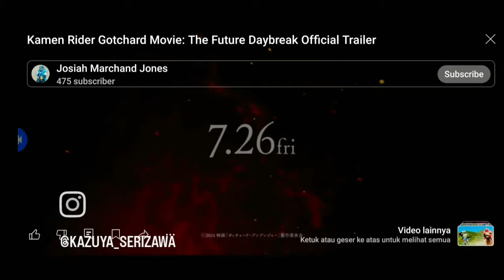Preview Official trailer from Kamen rider gotchard The movie : The future daybreak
Synopsis :
A huge army of enemies from the future world suddenly attacks through a time-space gate! Houtaro Ichinose/Kamen Rider Gotchard and the others manage to fight back. In the future, there resides Houtaro 20 years later, Kamen Rider Gotchard Daybreak, who saved Houtaro and his friends from their predicament many times in the past.
"I have to save him this time!"
Catching wind of the crisis in the future, Houtaro and his friends set off on the Gigantliner on a great adventure across time and space to the future where Daybreak resides!